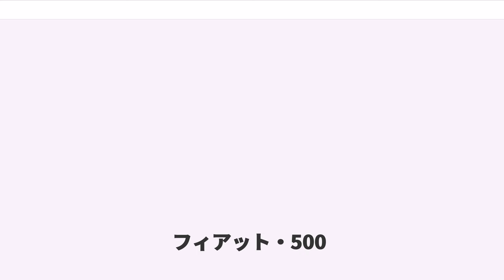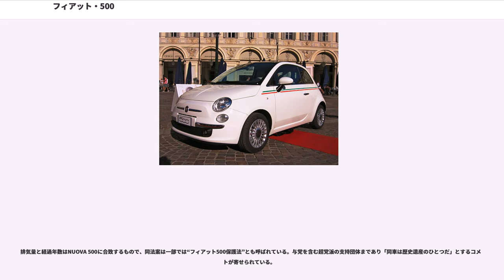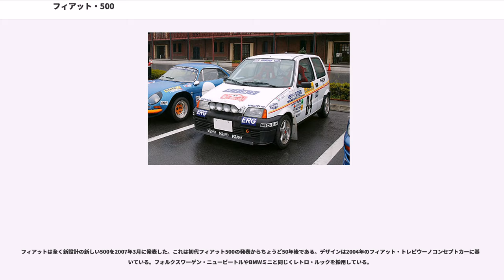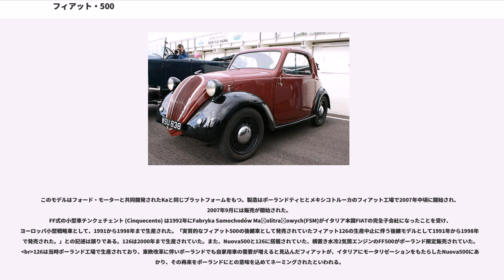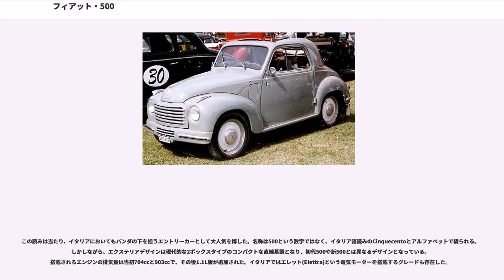フィアット・500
フィアット500 ("Fiat500")はイタリアの自動車製造会社 フィアットが製造・販売していた自動車である。これらとは別に500のイタリア語読みであるチンクェチェント("Cinquecento")を車名としたモデルも存在する。本項目ではそれについて記述する。

1936年に発表された２人乗りの超小型車で、1955年まで製造された。500Aとその改良による系列車両の500Bと500Cが該当する。小型車ではあるが、発表当時としては高度なメカニズムを多数取り入れ、戦前・戦後を通じて大きな商業的成功を収めたモデルであり、系列車は総計約60万台が生産された。

ハツカネズミを意味する“トポリーノ”の愛称で呼ばれたが、この愛称は、その小柄なボディと小さなエンジンで機敏に走り回るさま、そして前期モデルシリーズにおける、丸みのあるボンネット脇のやや高めの位置に外付けされたヘッドライトなどによる愛嬌ある外観から名付けられたものである。

1930年代中期、フィアット社では1932年に発表した1000cc級の小型車・508「バリッラ」の販売が好調な状態であったが、当時のフィアット総帥であるジョヴァンニ・アニェッリは、大衆向け自動車市場のさらなる開拓を目論み、バリッラよりも小型の乗用車を市場に送り出すことを企画した。開発に当たったのは元航空機技術者のアントニオ・フェッシアを中心とするチームで、この中に後のフィアット主任技術者として数々の傑作車を開発することになるダンテ・ジアコーサがいた。

フィアットは、すでにバリッラでアメリカのクライスラーの流儀に倣った4輪油圧ブレーキと鋼製ボディを採用していた。また1935年に発売された6気筒エンジンの中級車“フィアット1500”では、当時としては前衛的な空力流線型スタイルの効果で、1クラス上の旧型2L車を凌ぐ性能を確保することに成功、さらに同車で前輪独立懸架も採用していた。それらの先行成果は、新しいミニマムカーに惜しげなく応用された。

こうして開発された初代500は、当初5,000リラという激安価格での販売が計画されていたが、高度なメカニズムを詰め込んだ結果、製造コストが想定以上にかかり、実際の販売価格は8,900リラにまで跳ね上がってしまった。それでも従来の自動車に比べれば大幅に廉価であったことから、イタリアの大衆からは歓迎され、派生型の商用モデルの展開も手伝って、当時の「国民車」として大成功を収めた。戦時中の生産中断はあったものの後継車種の500Bにマイナーチェンジされる1948年の生産終了までに約12万2千台が生産された。
500Bのイタリア本国での売れ行きは戦後も順調で、1949年にはボンネット周りを1940年代のアメリカ車風にヘッドライトのフェンダー埋め込み化するなど近代的デザインチェンジした500Cが登場。1951年に追加された4座ワゴンタイプの「ベルベデーレ」を含むトポリーノ系列は、生産期間末期まで好調な販売を維持し、後継車種のリアエンジン車600（セイチェント）が発売される1955年まで生産された。

また、フィアット資本の入ったフランスのシムカでもシムカ5（サンク）の名前で1937年から同型車両がノックダウン生産された。フランスにおいて当時同等サイズのミニカーがなかったことからヒット作となったが、戦後の1946年にルノー・4CV、1948年にシトロエン・2CVという近似クラスの4ドアで4人乗りのフランス製大衆車が発売されると、2人乗りの不利さから急激に販売を減らし、1950年までに生産中止となっている。

シャーシに当時のスタンダードである独立したはしご型フレームを持つ一方、流線型の全鋼製ボディや油圧ブレーキに加え、先端技術である前輪独立懸架を導入した、この時代の超小型車としては極めてぜいたくなものであった。水冷エンジン、FRを採用した。

小型のエンジンを前車軸前方にオーバーハングさせ、重心を前方に傾けて操縦性に配慮するとともに、ホイールベース間でドライバーが足を伸ばせる十分なスペースを確保するなどの工夫がなされていた。1934年のクライスラー・エアフローが前方荷重を高めることで操縦性と居住性を改善した成果を小型車にまで広げたものといえ、ヨーロッパでも先駆的な手法を取り入れた車両だった。

エンジンはサイドバルブ・2ベアリングという最低限の仕様ながら、上級車種並みの水冷4気筒となっており、569ccの排気量から13.5PSを発生した。ラジエーターはフロントグリルがエンジン前方で曲線...